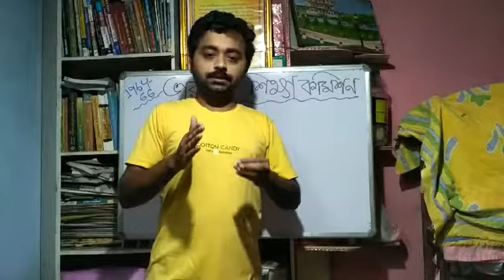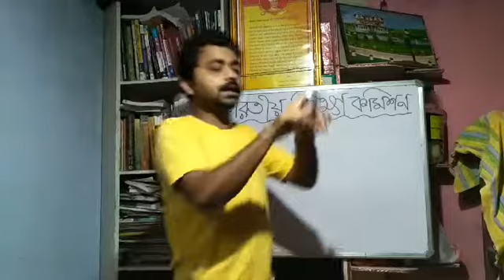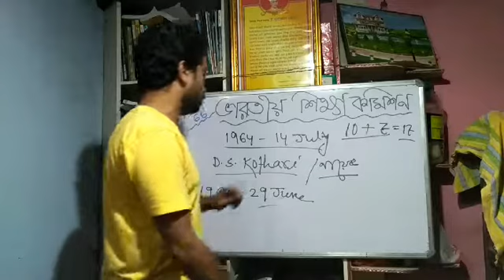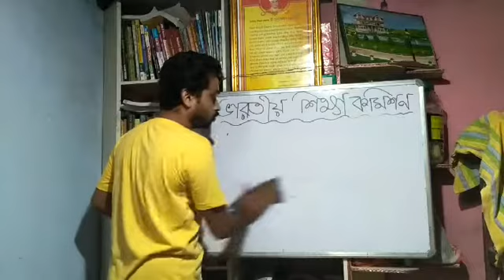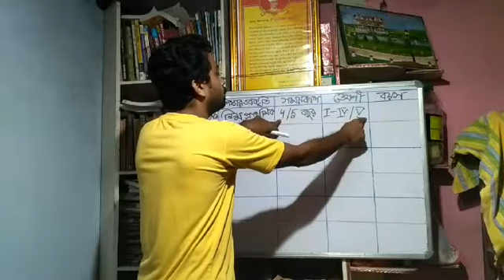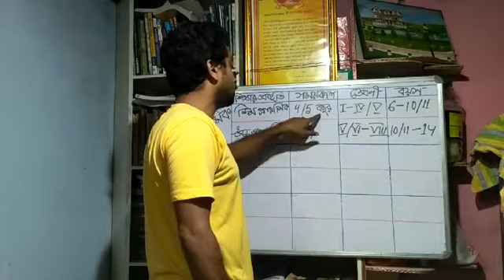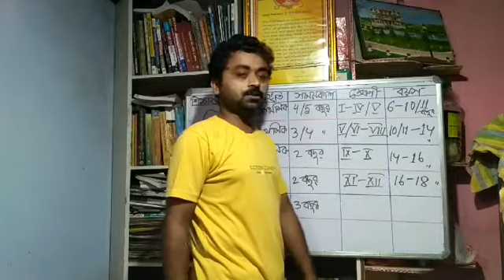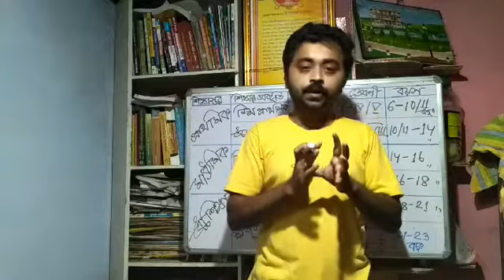Kothari Commission (1964 - 66)# ভারতীয় শিক্ষা কমিশন Indian Education Commission # শিক্ষার কাঠামো #